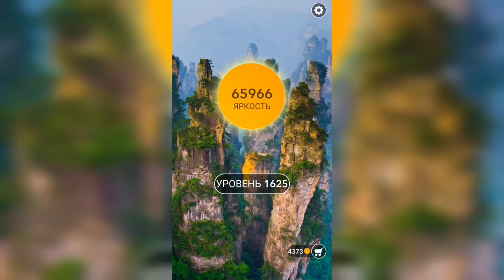Word / Слово Крест: Поиск русского кроссворда / Уровень 1625